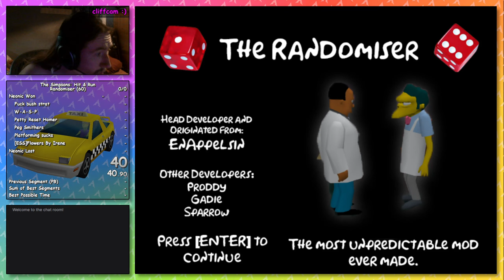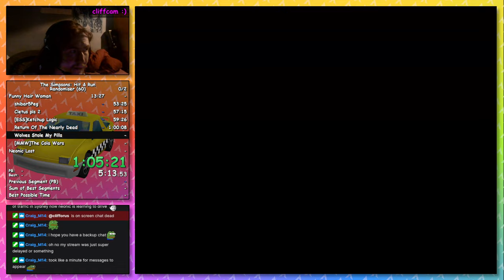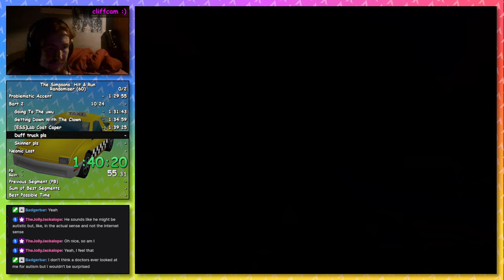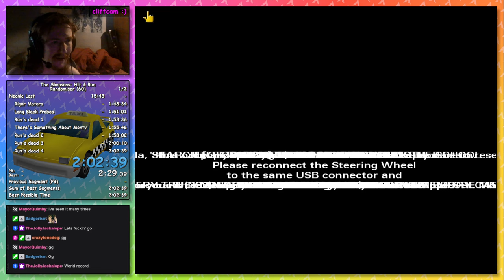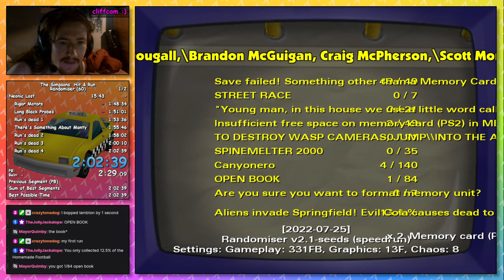The Simpsons: Hit & Run Randomiser ASM in 2:02:39